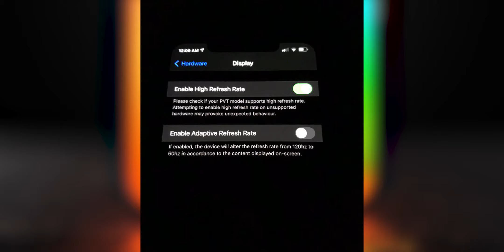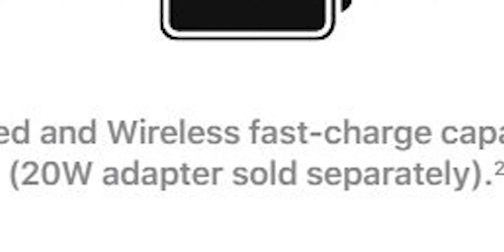Primeras imágenes reales del iPhone 12 / SE FILTRO AL COMPLETO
De manera muy repentina e inesperada se filtraron las primeras fotografías del iPhone 12 donde se confirman varios rumores como el tamaño del notch y los 120hz